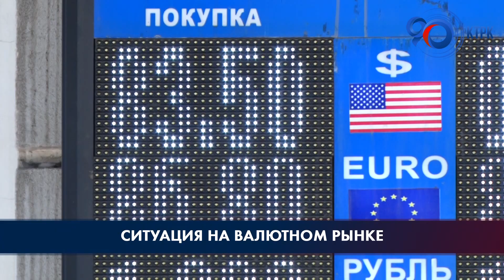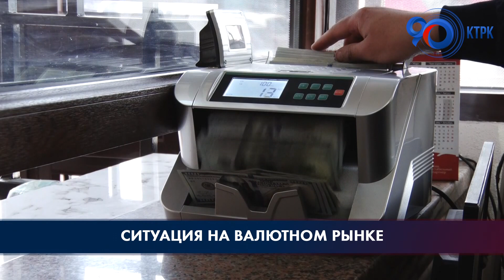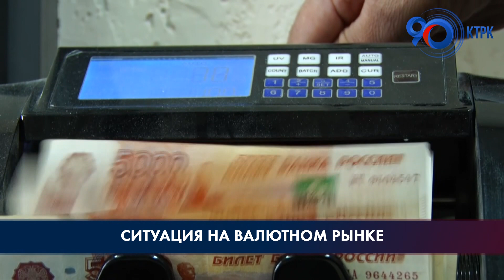На валютном рынке Кыргызстана нет дефицита безналичных долларов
На валютном рынке Кыргызстана нет дефицита безналичных долларов. Коммерческие банки готовы удовлетворить спрос на любой объём валюты. В то же время Нацбанк осуществляет мониторинг деятельности обменных пунктов. Принят ряд мер в целях обеспечения экономической безопасности страны и регулирования последствий кризисных ситуаций.